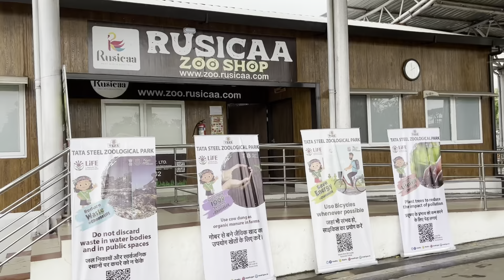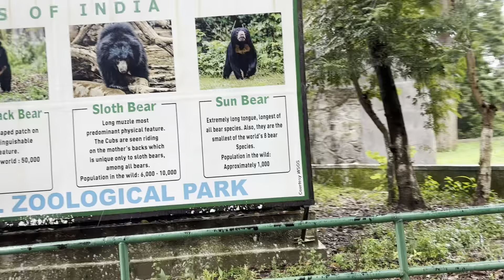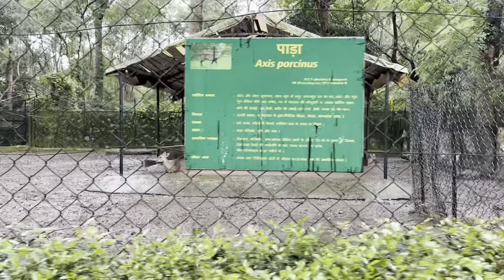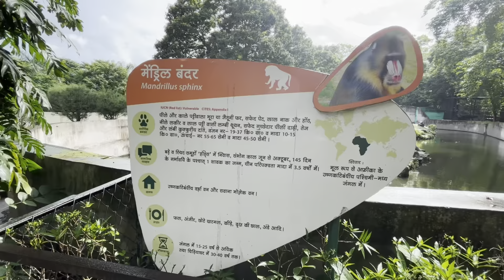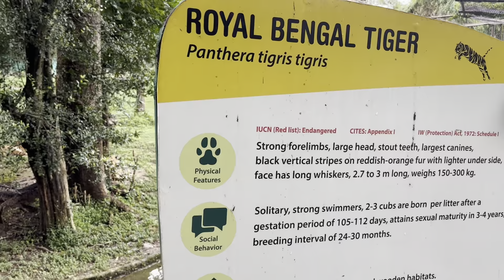Tatasteel zoological Park | Jamshedpur Zoo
The zoological park of Jamshedpur is covered in the video. It is situated at a distance of 30 minutes from Tatanagar Railway Station (Approx) . Here various animals and birds will make your day if you visit here.